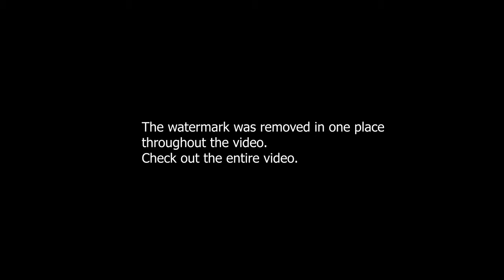Background video free download, digital background, animation background, motion graphics loop video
star lights green screen, star light 4k, green screen star lights wired, string lights green screen,

green screen tree, green screen tree falling, green screen trees blowing in the wind, green screen

fall tree green screen, autumn leaves green screen, tree green screen no copyright, moving tree free

falling tree green screen, tree falling with plants green screen, autumn leaves falling from tree 4K

fall tree green screen, back screen tree, tree fall back screen, tree moving wind green screen, free

fall tree green screen, tree 4k, moving tree green-screen, air effect tree green screen, tree falling

blue screen  tree fall, green screen tree branches, tree green screen 4k, green leaves falling green

fire works green screen, green screen fire effects, green screen fire works, fire works 4K,  firework

fire works black screen, green screen fire works, fire works 4K, green screen overlay fire effect 4K